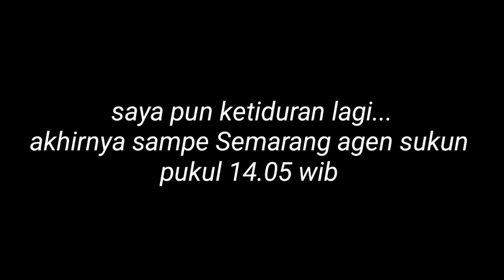Kutoarjo ( Purworejo) - Semarang || shuttle bus sumber alam